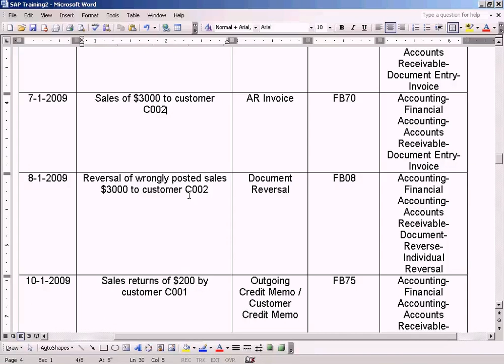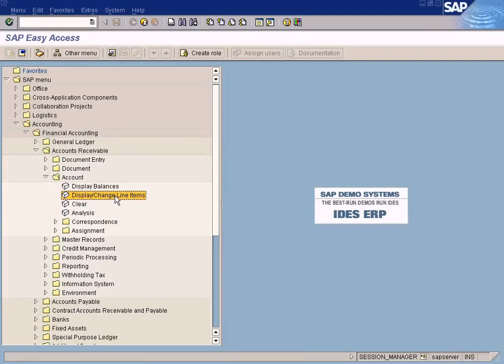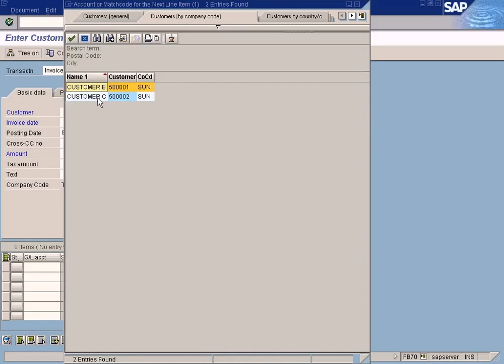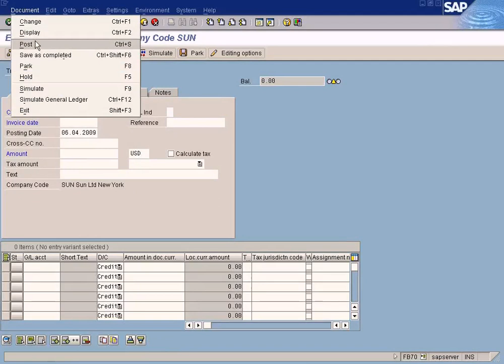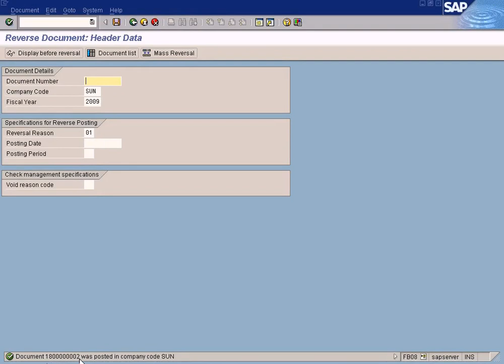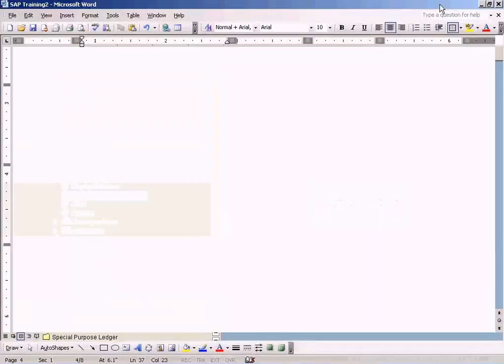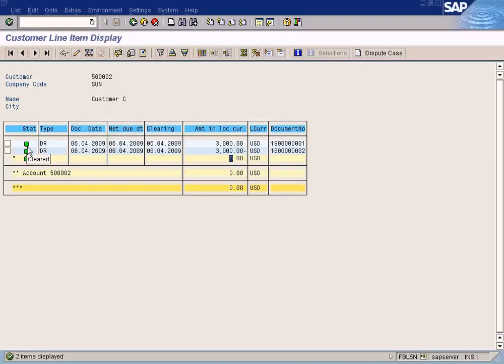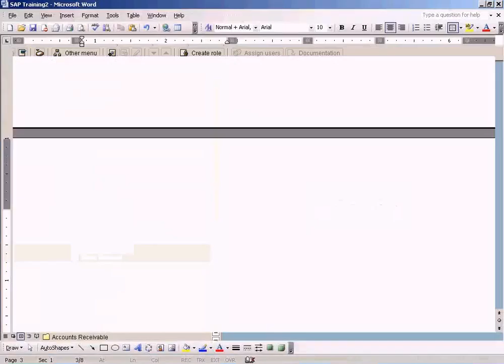Document Reversal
This is a complete end-to-end SAP FI/CO consulting training provided by our FI/CO experts for absolutely free. It is a zero-to-expert training program designed to train anyone without any background knowledge to become an expert SAP consultant from the comfort of your home.

Our training videos are designed to explain the concepts behind each function and feature available on SAP screens and we simply do not flip through screens without making the students understand the necessity of executing certain functions. This is crucial to explain what each function entails and what will go wrong without these functions.

We provide meticulous and meaningful explanations for each subject matter till anyone without prior experience to follow through the training. All you need is just 30 minutes of your time daily and you can complete this entire course in under 3 months time. However if that is not enough, please keep watching these videos again and again till you get the grasp of each concept. This is like watching your favourite movie again and again till you memorize the scene sequence and even the dialogues too!